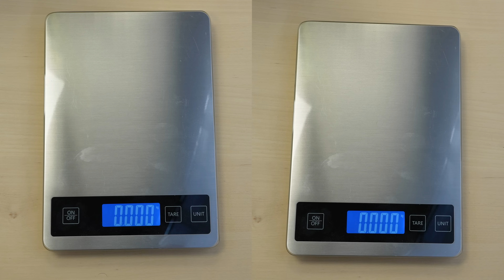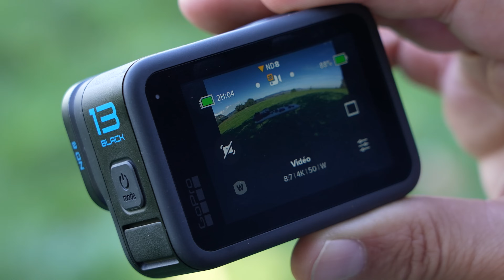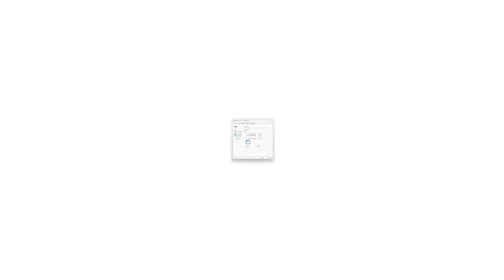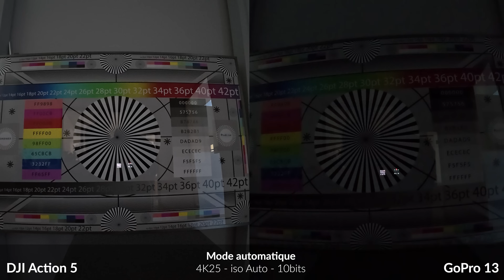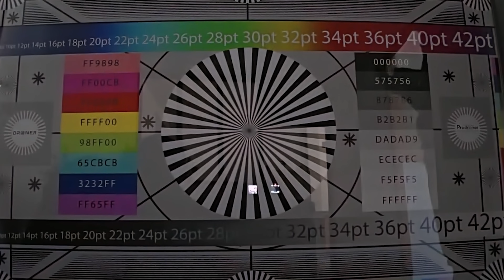GoPro HERO 13 Black vs DJI Osmo Action 5 Pro: quelle est la meilleure caméra pour nos drones FPV ?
C'est l'heure du du du-DU-DUDU-DUEL !  Qui de la GoPro HERO 13 Black ou de la DJI Osmo Action 5 Pro est la meilleure caméra pour nos drones FPV ? Qui a la meilleure qualité vidéo ? On fait le comparatif ! 🙂
👍 Plein d'infos vous intéresseront dans la description, cliquez sur PLUS 👇

👉 Lien de la DJI Action 5 Pro
👉 Lien de la GoPro 13

00:00 Intro
00:29 Action 5 vs GoPro
00:53 Les caméras
02:00 Interface
02:54 Stockage
03:11 Autonomie
03:57 Qualité d'image
09:11 Prix
09:35 Conclusion

🔎 Transparence YouTube: produit envoyé par la marque (DJI) / GoPro achetée par nos soins (et ouais, ils sont radins chez GoPro ! 😄)

💡 Toutes les infos et bons plans sur notre chaine:

🧑‍🎓 Formez-vous au télépilotage professionnel de drones !

💡Vous allez acheter un drone ? Profitez de 5% toute l'année chez nos partenaires:

Vous avez besoin d'acheter quelque chose sur Amazon ?
👉 Quelque soit le produit, passez par l'un de nos liens avant de l'acheter, et nous recevrons une commission dessus si vous passez commande dans les 24h. Voici un produit aléatoire, on est sûr que vous allez l'adorer

👉 C'est le moyen le plus efficace pour nous aider, ça se passe par

Merci beaucoup pour votre aide ! Ça nous aidera à être plus indépendant, et à produire plus de vidéos ❤️

🎵 Crédits musique

● Artlist, le meilleur service de musique libre de droit (2 mois gratuits avec ce lien)